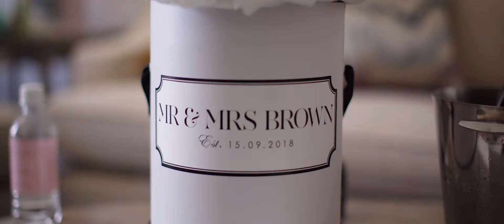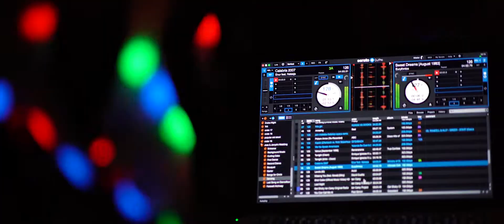Beta Bar Sydney Wedding Video | Jess & Jarryd | Sydney Australia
Filmed at Beta Bar, Sydney